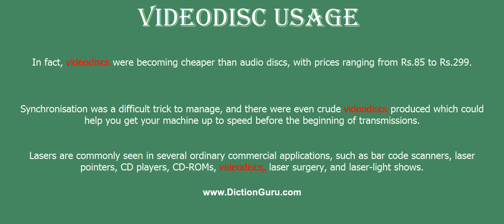videodisc: Pronounce videodisc with Meaning, Phonetic, Synonyms and Sentence Examples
This video shows pronunciation of videodisc in a sentence, videodisc meaning, videodisc definition, videodisc phonetic, videodisc synonym and videodisc example

videodisc Definition/Meaning : a digital recording (as of a movie) on an optical disk that can be played on a computer or a television set
videodisc Phonetic : [videodisc]
videodisc Examples :
In fact, videodiscs were becoming cheaper than audio discs, with prices ranging from Rs.85 to Rs.299.
Synchronisation was a difficult trick to manage, and there were even crude videodiscs produced which could help you get your machine up to speed before the beginning of transmissions.
Lasers are commonly seen in several ordinary commercial applications, such as bar code scanners, laser pointers, CD players, CD-ROMs, videodiscs, laser surgery, and laser-light shows.